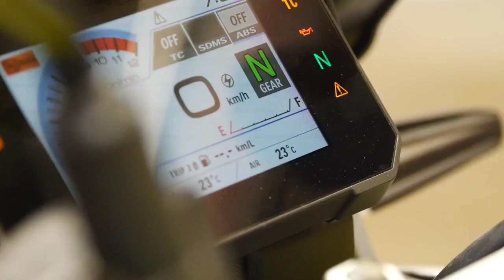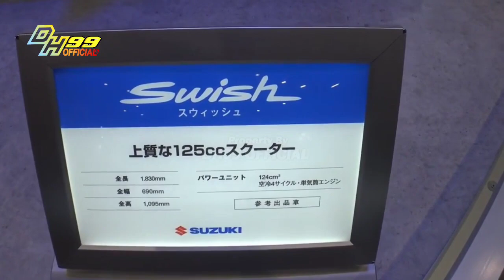BARANG BARU DARI SUZUKI 2024‼️HONDA BEAT DAN YAMAHA GEAR 125 WAJIB WASPADA